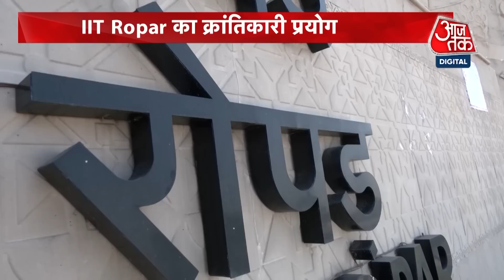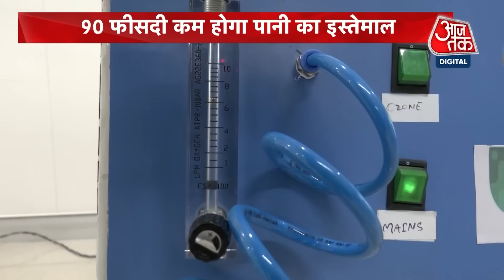IIT Ropar के वैज्ञानिकों ने विकसित की नई मशीन जो कम पानी सोखेगी, देखिए EXCLUSIVE Report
टेक्सटाइल क्षेत्र में बड़ी मात्रा में पानी के इस्तेमाल का समाधान करने के लिए भारतीय प्रौद्योगिकी संस्थान रोपड़ ने एक इनोवेटिव ग्रीन टेक्नोलॉजी एयर नैनो-बबल विकसित की है जो पानी की मात्रा को कम कर सकती है। संस्थान का दावा है कि यह तकनीक पानी के इस्तेमाल को 90 प्रतिशत तक कम कर सकती है। आईआईटी डायरेक्टर राजीव आहूजा ने बताया कि एक अनुमान के अनुसार एक किलो सूती कपड़े को संशोधन करने के लिए 200-250 लीटर पानी की जरूरत होती है।